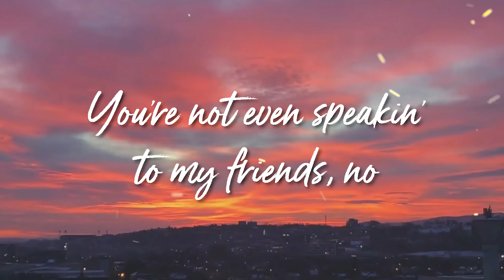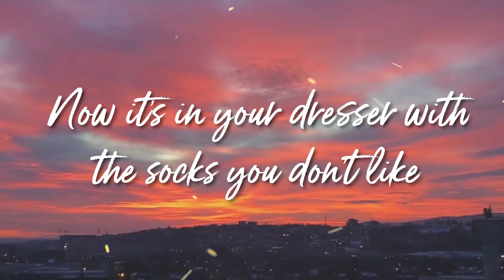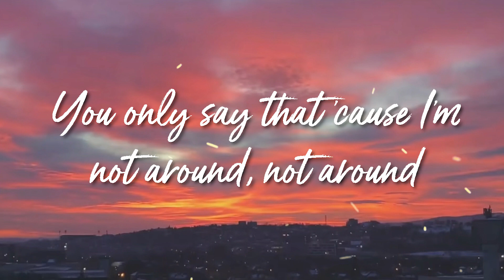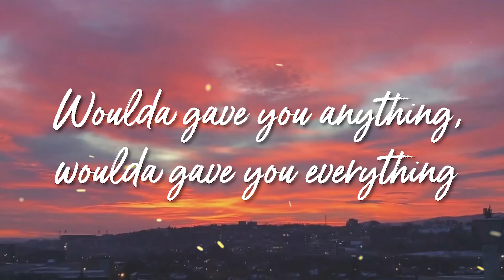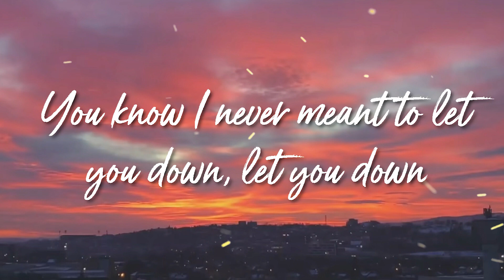Better Now - Post Malone ( Lyrics)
🎤 Lyrics: Post Malone - Better Now

[Chorus]
You prolly think that you are better now, better now
You only say that 'cause I'm not around, not around
You know I never meant to let you down, let you down
Woulda gave you anything, woulda gave you everything
You know I say that I am better now, better now
I only say that 'cause you're not around, not around
Oh-oh

[Verse 1]
I did not believe that it would end, no
Everything came second to the Benzo
You're not even speakin' to my friends, no
You knew all my uncles and my aunts though
Twenty candles, blow 'em out and open your eyes
We were lookin' forward to the rest of our lives
Used to keep my picture posted by your bedside
Now it's in your dresser with the socks you don't like
And I'm rollin', rollin', rollin', rollin'
With my brothers like it's Jonas, Jonas
Drinkin' Henny and I'm tryna forget
But I can't get this s*** outta my head

[Chorus]
Oh-oh

[Verse 2]
I seen you with your other dude
He seemed like he was pretty cool
I was so broken over you
Life it goes on, what can you do?
I just wonder what it’s gonna take (What it's gonna take)
Another foreign or a bigger chain (Bigger chain)
Because no matter how my life has changed
I keep on looking back on better days

[Chorus]
Oh-oh

[Bridge]
I promise
I swear to you, I'll be okay
You're only the love of my life (Love of my life)

[Chorus]
Oh-oh